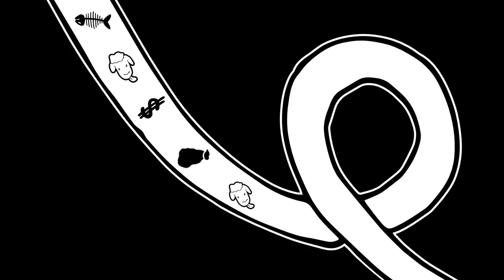CHEEKY JACK /// BLACK SHEEP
Directed by Eléonore Coyette
Illustrated by Jonas Verhaeghe
Animated & edited by Quentin Poulaert